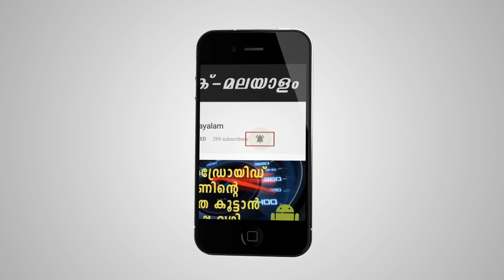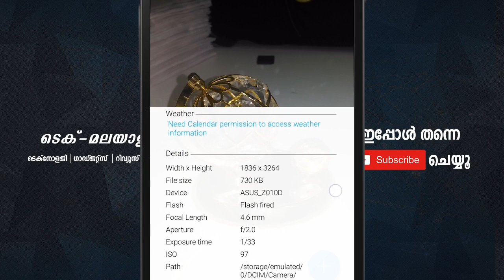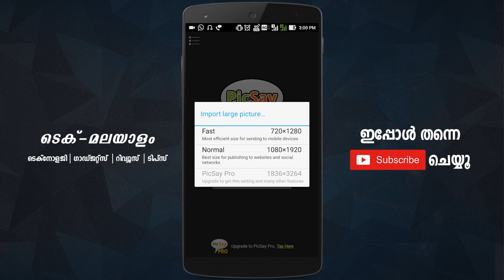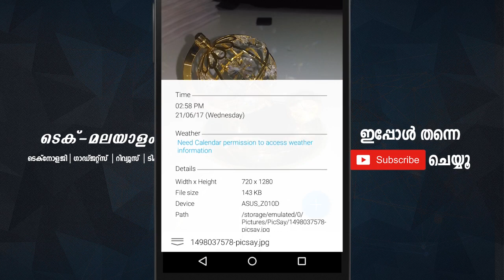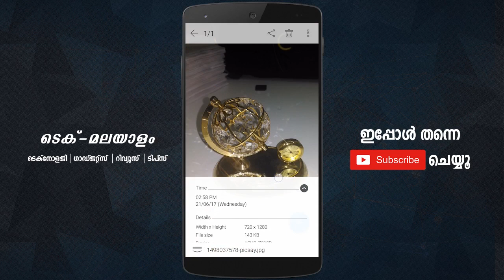ഫോട്ടോയുട ക്ലാരിറ്റി കുറയാതെ MB കുറയ്ക്കാം | Reduce Photo Size Without Losing Quality, Android Tips